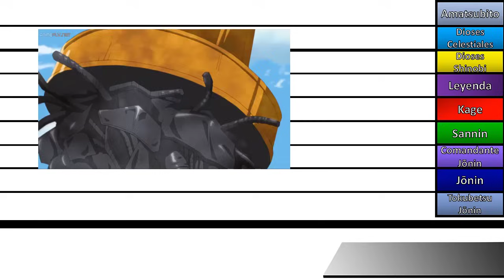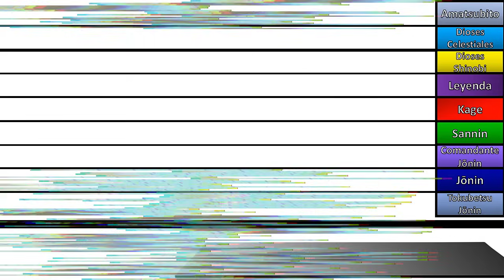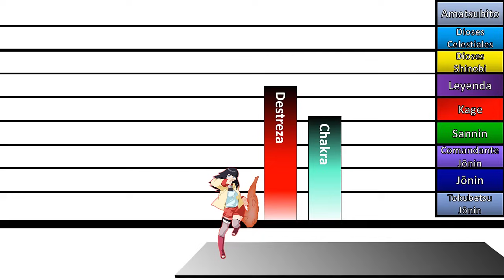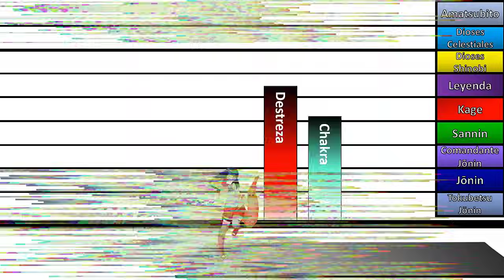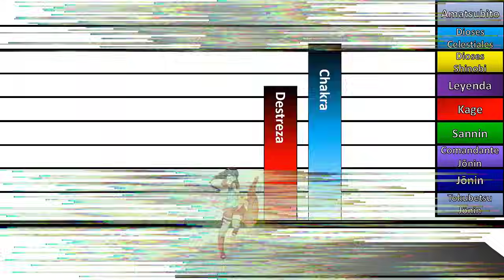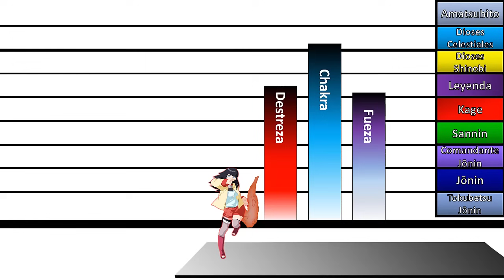Explicación: Que Tan Poderosa es HIMAWARI UZUMAKI con Niveles de Poder ⚪️ | Naruto | Boruto| JD 🔥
(╭☞ ͡ ͡° ͜ ʖ ͡͡°)╭☞ Rangos y Niveles de poder de la Nueva Jinchuriki de Kurama Himawari Uzumaki Hyuga. así que. PUCHALE PLAY!!!🔥🔥🔥